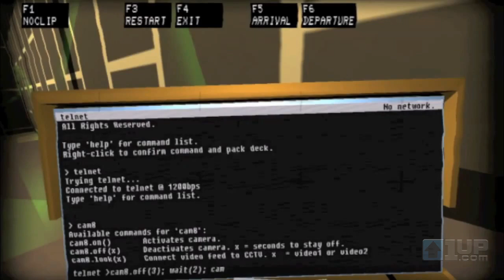Quadrilateral Cowboy Trailer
Blendo Games' follow-up to Thirty Flights of Loving looks equally intriguing.